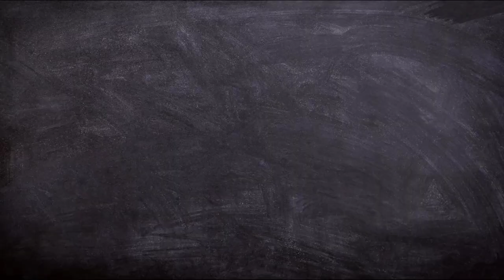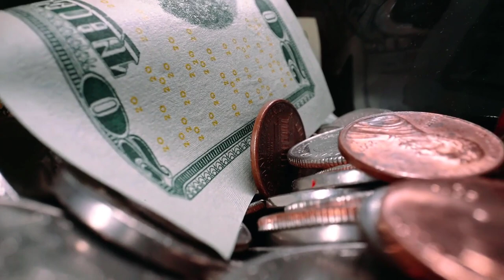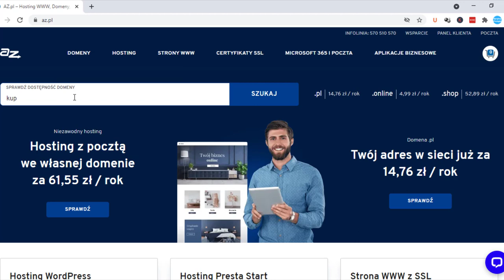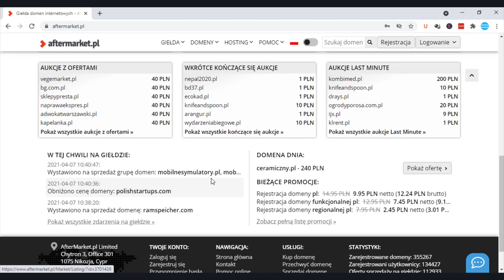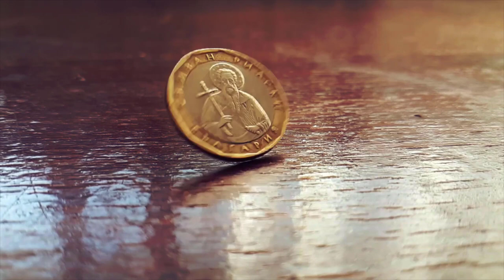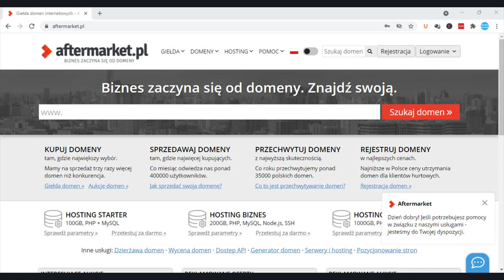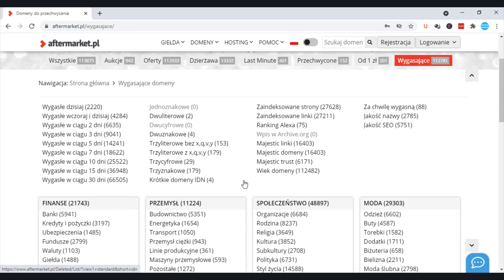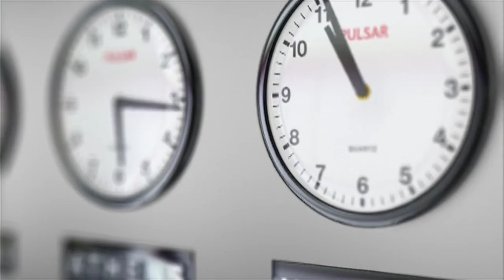Zarabianie na Domenach Internetowych 8 Pomysłów na Pieniądze w Internecie I Sprytny Pieniądz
Zarabianie na domenach internetowych jest wspaniałym pomysłem na pracę zdalną w sieci. Zobacz video i poznaj 8 sposobów na zarabianie w Internecie tym sposobem.

99 Pomysłów na rozpoczęcie swojej przygody w Internecie i Zmianę swojego życia. Sprawdź koniecznie!